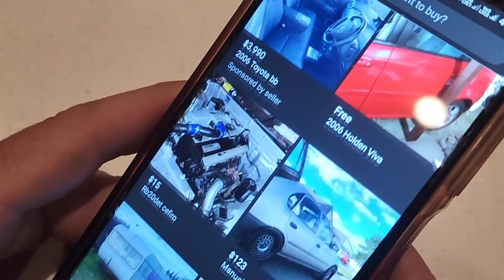Homesteading With Spencer, Dayla, Hana & Zac The Bee Keeper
Having family around us to share what ever bounty we have is rewarding and makes life full and rich. We try to live off the sea and land and keep be as self reliant as is practical.   If you enjoyed this video and would like to see more you can contribute a little to my work and watch extra content and all early releases first here on my Patreon plus exclusive videos